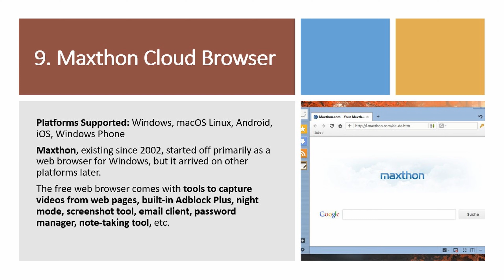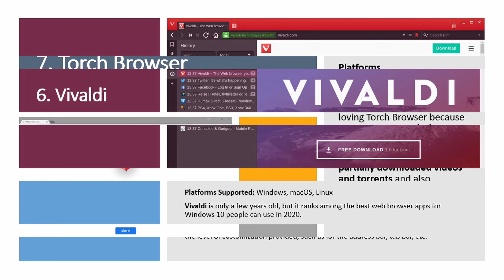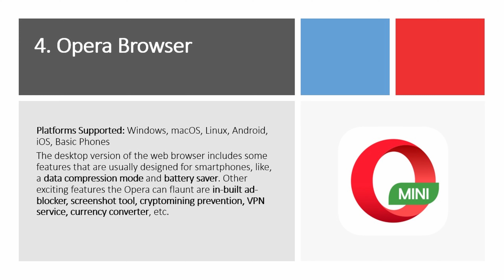Top 10 Internet Browsers For 2020 [4K]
The best list of the safest, fastest, and most-secure internet browsers.
Most devices come with an internet browser, a variety of free browsers offer a more secure user experience.
Here is our ultimate web browser list featuring top 10 of the best internet browsers for all platforms, from Windows 10, Mac, and Linux computers.

For every browser the link to download is attached in the description!

Top 10 List: 👇

0:00 Start

0:17 10. UC Browser – A fast browser made in China

0:31 9. Maxthon Cloud Browser

0:46 8. Brave web browser

1:03 7. Torch Browser

1:17 6. Vivaldi

1:34 5. Chromium – Open Source Chrome alternative

1:50 4. Opera Browser​

2:06 3. Microsoft Edge Chromium

2:21 2. Mozilla Firefox

2:39 1. Google Chrome​

2:51 Thanks for watching

Music on Backgroung 🎵: Distrion & Alex Skrindo - Lightning